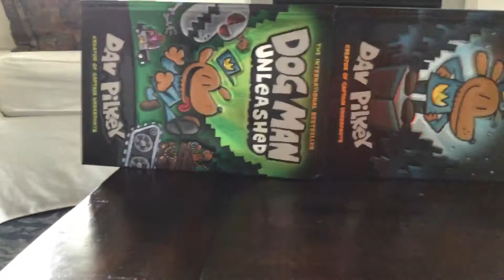Everyone join dog man let’s have some fun